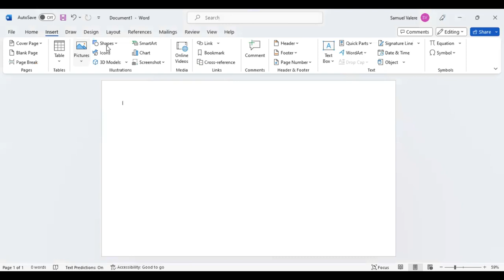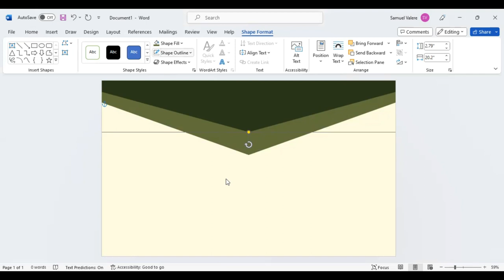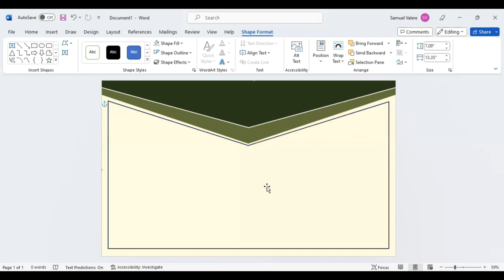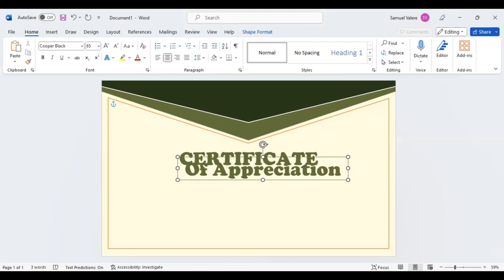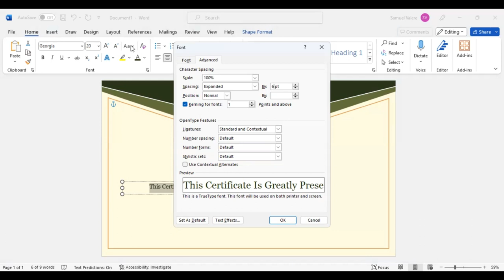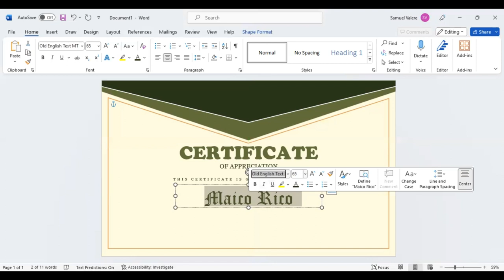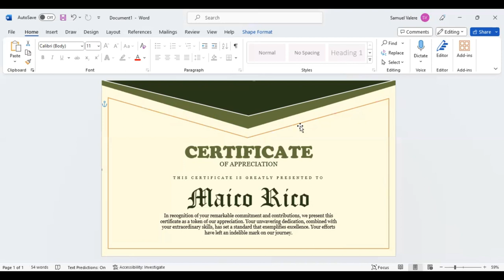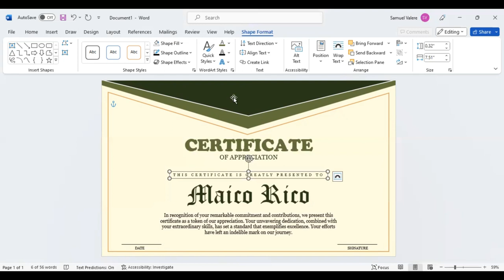Designing Employee Recognition Certificates in MS Word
Discover the art of stunning certificate design in MS Word with our step-by-step tutorials, unlocking your creativity to create personalized awards for any occasion.